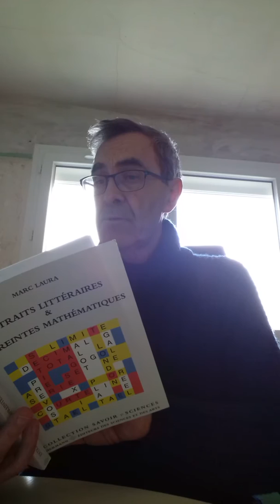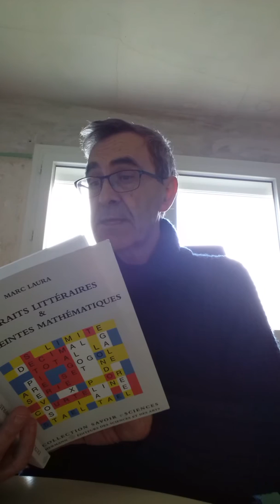Littérature et mathématiques par Marc Laura.